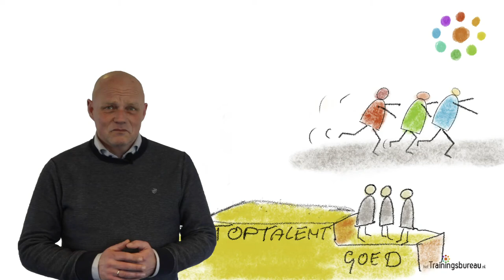Hoe boei ik medewerkers in mijn organisatie?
Hoe boei je jouw medewerkers? Zorg voor een goed ontwikkelplan.
In opdracht van Het Trainingsbureau maakten we o.a. deze promotievideo voor Het Open Leergesprek, de tool die HetTrainingsbureau gebruikt om samen met organisaties te kijken naar leer- en ontwikkelplannen.